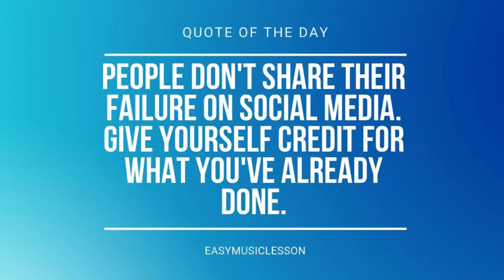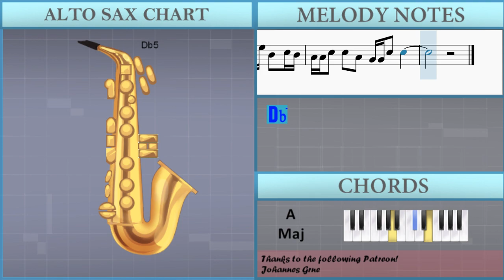How to play Love You Still by Tyler Shaw on Alto Sax (Tutorial)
Comment and let us know how the videos have helped you. It keeps us going! :)The easiest way to learn how to play Love You Still by Tyler Shaw on the alto sax. It's a alto sax tutorial for Love You Still by Tyler Shaw.

EasyMusicLesson teaches you to play the your favorite instrument, through easy and simple animation so that you too can learn how to play Love You Still by Tyler Shaw on the alto sax easily. A alto sax tutorial with visual animation graphic.

Chords of Saxophone arrangement:
E Maj   B Maj   Db Min   A Maj   E Maj   B Maj   Db Min   A Maj
E Maj   B Maj   Db Min   E Maj   B Maj   Db Min   A Maj   E Maj
B Maj   Db Min   A Maj   E Maj   B Maj   Db Min   A Maj   E Maj
B Maj   Db Min   E Maj   B Maj   Db Min   A Maj   E Maj   B Maj
Db Min   A Maj   E Maj   B Maj   Db Min   A Maj   E Maj   B Maj
Db Min

Melody notes of Saxophone:
Db5   F5 F5 Db5   F5 F5 C5 C5 F5 F5 C5   Db5 C5
Bb4   Db5   Db5   Bb4 Ab4 Ab4   Db5   Db5
Db5 Db5 Db5 Db5 Db5 Eb5 C5   C5 Bb4 C5   Db5
Db5 Db5 Db5 Db5 Db5 Eb5 Bb4   Bb4 Ab4 Bb4   Gb4
Ab4 Db5 Db5 Db5 Db5 Db5 Eb5 C5   C5   C5   Db5
Bb4 Ab4 Bb4   Bb4 Ab4 Bb4 Ab4 Bb4 Gb4 Gb4
Db4 Db5 Db5 Db5 Db5 Db5 Eb5 C5   C5 Bb4 C5   Db5
Bb4 Db5 Db5   Db5 Eb5 C5 Bb4 C5 Bb4 C5   Db5
Bb4 Ab4 Bb4   Bb4 Ab4 Bb4 Bb4 Bb4 Ab4 Bb4 Ab4 Bb4 Gb4 Gb4
Db5 Db5 Db5 Db5 F5 Ab5   Ab5 Ab5 F5 Ab5 F5 Ab5 Bb5
F5 Eb5       Gb5   Gb5   Gb5   F5 Eb5 Db5
F5   Db5 Db5 Db5   F5   Ab5   F5 Ab5 F5 Ab5 Bb5   F5
F5 Eb5 Db5 Eb5 F5         F5   F5   F5   F5
F5   F5   F5   F5   Db5   F5 F5 Db5   F5 F5
C5 C5 F5 F5 C5   Db5 C5 Bb4   Db5   Db5   Bb4 Ab4
Ab4   Db5   Db5   F5   Db5   F5 F5 Db5   F5 F5
C5 C5 F5 F5 C5   Db5 C5 Bb4 Bb4 Db5   Db5   Bb4
Ab4 Ab4 Db5   Db5       Db5 Db5 Db5 Db5 Db5 Db5 Eb5
C5 Bb4 C5 Bb4 C5 Db5 Db5     Bb4 Db5 Db5 Db5 Db5 Eb5
Bb4 Ab4 Bb4 Ab4 Bb4 Gb4 Gb4     Db5 Db5 Db5 Db5 Db5 Eb5
C5 Bb4 C5 Bb4 C5 Db5 Db5   Bb4   Bb4 Ab4 Bb4   Bb4 Ab4
Bb4 Gb4 Gb4             Db5 Db5 Db5 Db5 F5 Ab5
Ab5 Ab5 F5 Ab5 F5 Ab5 Bb5   Ab5 Bb5       Gb5
Gb5   Gb5   F5 Eb5 Db5 F5   Db5 Db5 Db5   F5   Ab5
Ab5 Ab5 Ab5 Db6   C6   C6   Bb5   Ab5 F5
F5   Ab5   Eb5   F5   Db5   Eb5   Gb5 F5 Eb5 Db5
Bb4   Db5   Db5   Bb4 Ab4 Ab4   Db5   Db5   F5
Bb4 Bb4 Db5   Db5   Bb4   Ab4 Ab4 Db5   Db5   Eb5 F5
Bb4 Bb4 Db5   Db5   Bb4   Ab4 Ab4 Db5   Db5